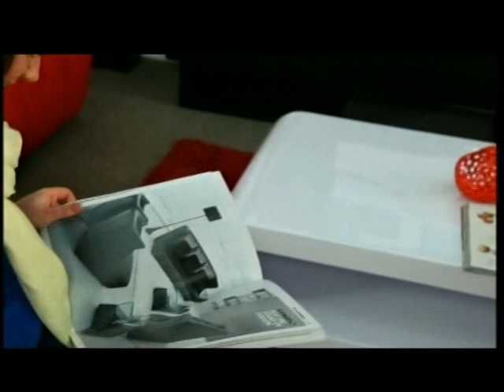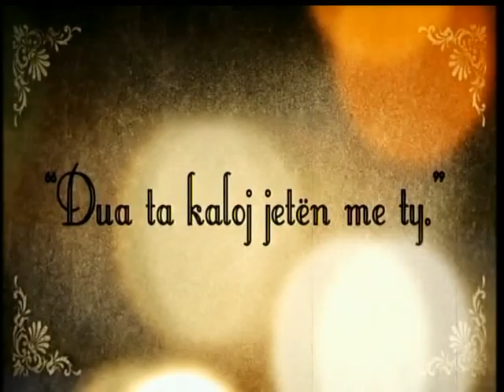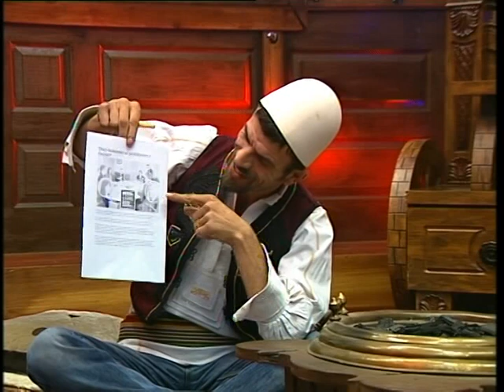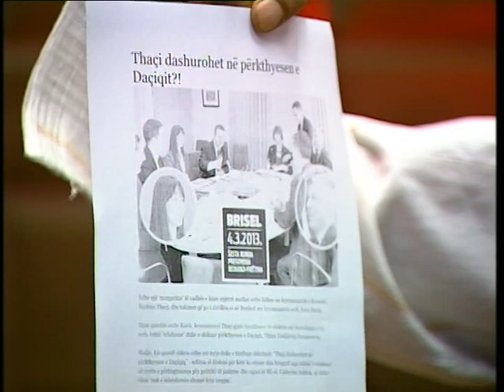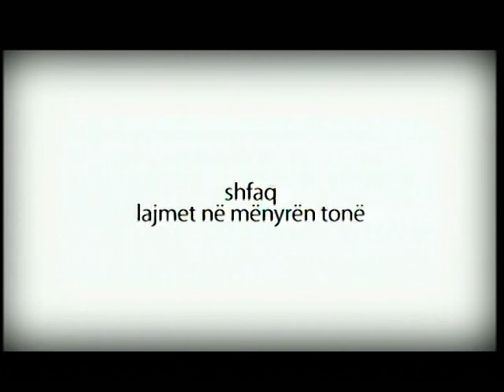Kanari - 06.03.2013 - Komplet emisioni